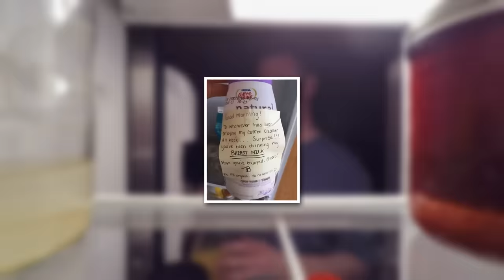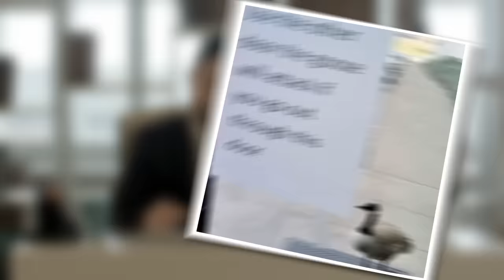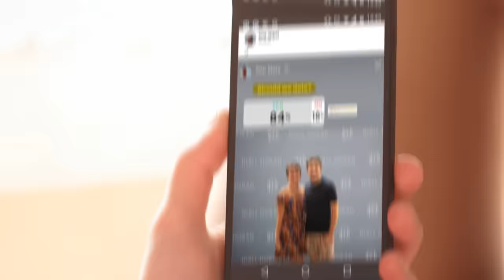People Having A Worse Day Than You - Part 1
We all have bad days but some people have it worse than others. Lets take a look at some funny fails of people having a worse day than you.

Legal Stuff.